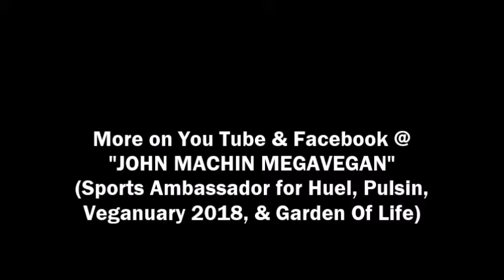UNIQUE BOSU LEG TRAINING by 62-yr-old lifelong vegan!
This video portrays a medley of unique, single and dual Bosu leg exercises.
A prime objective of the Super-Calisthenics protocol is discovering skill sets, such as these, which stimulate neuroplasticity: improvement of all aspects of the mind.
To this end, we look for unfamiliar movements which have to be learned. Performed regularly, these movements challenge and, thus, enhance focus, coordination, balance, body awareness, agility, posture, and movement fluidity.
A concomitant side-effect of Super-Calisthenics mind-body training is beneficial results it has on physique – at all ages.
• “John Machin MegaVegan” [on You Tube & Facebook] is a lifelong vegan, born in 1956.
• At the time of recording, John Machin is Sports Ambassador for Pulsin, Garden Of Life, Veganuary 2018, and Huel.